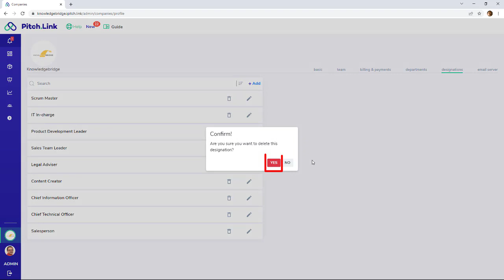How To Delete a Designation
How to Guides for the PitchLink Platform